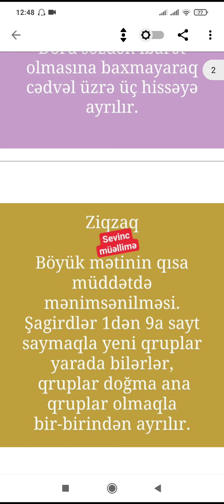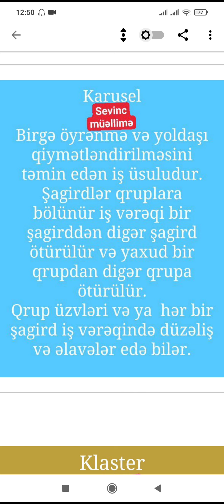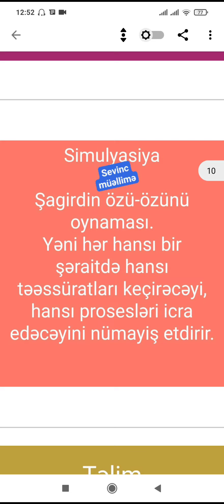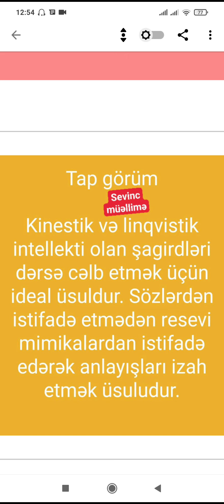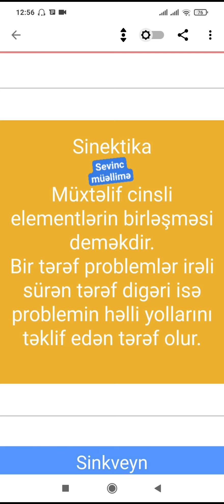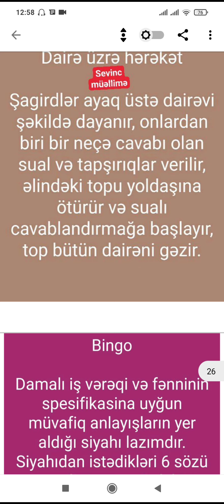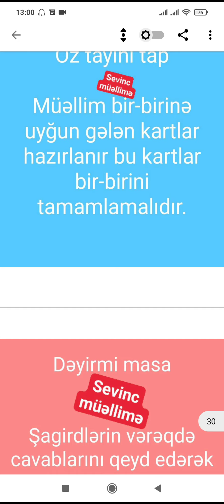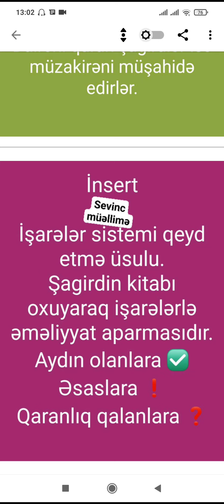İş üsulları mövzusunun izahı. Sevinc müəllimə